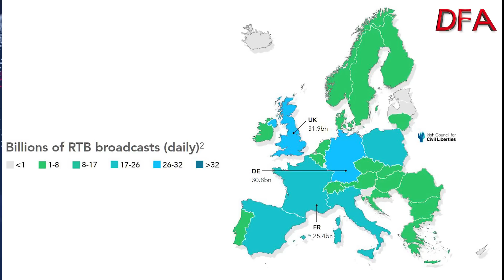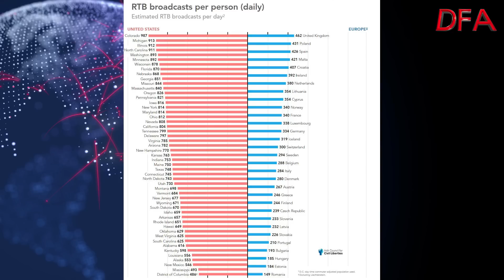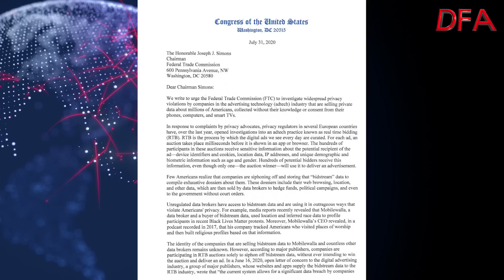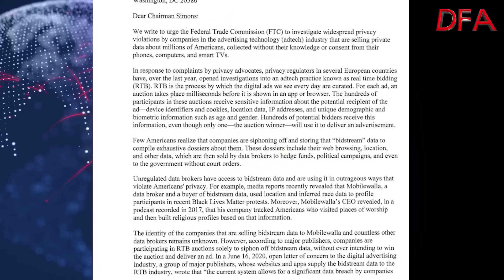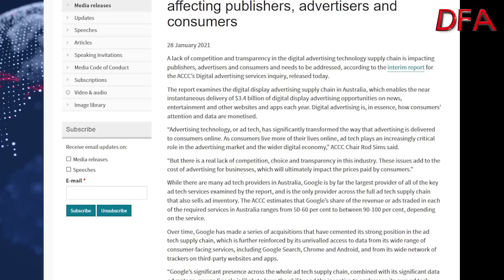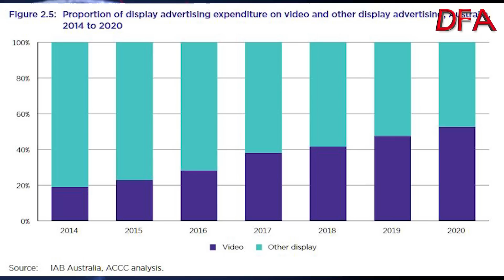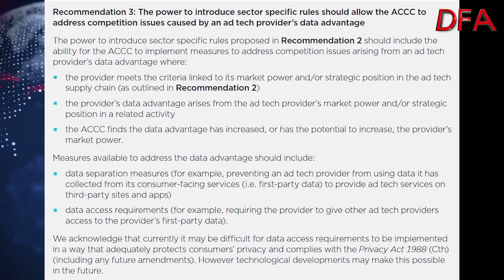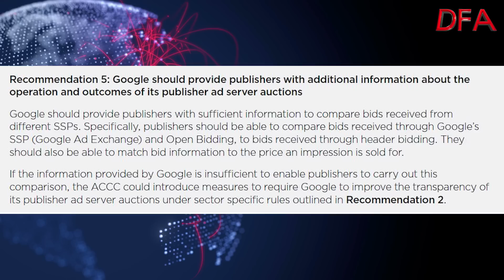The Biggest Data Breach?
Every day data snips are flicked across the web to facilitate tailored ads being served to our devices. But are we aware of what is going on under the hood - and of the concerns of regulators and market analysts?